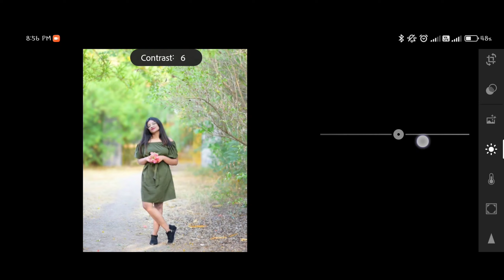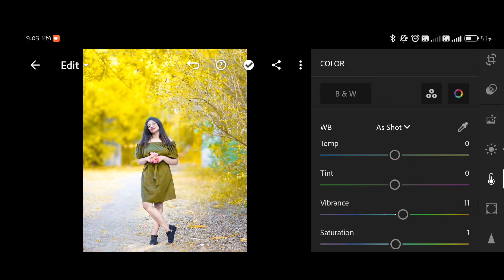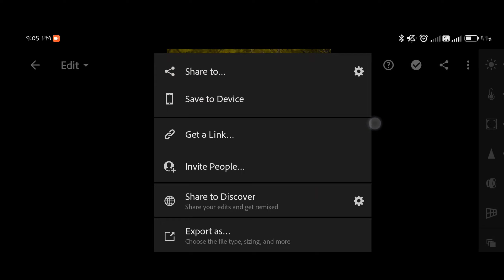Grace and Charm: Lightroom Beautiful Lady Edits